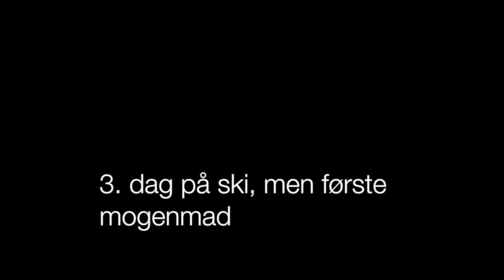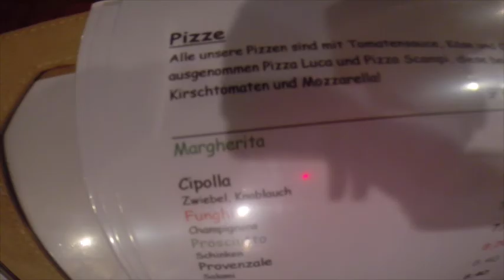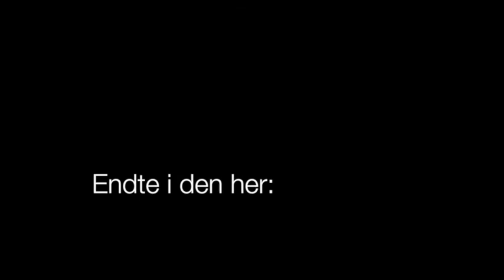skifilm 2014 stor